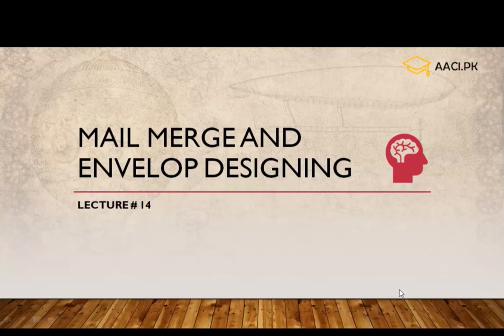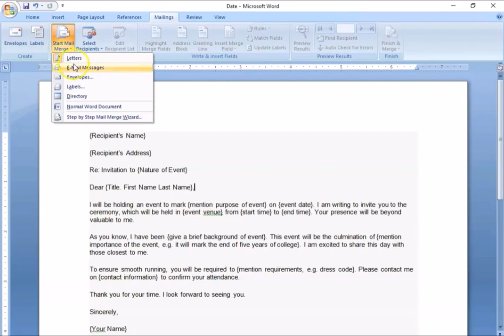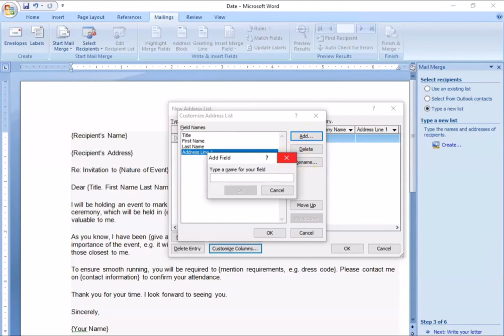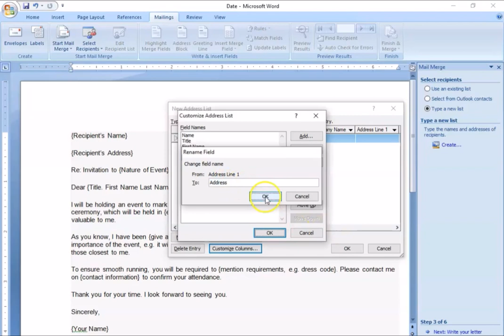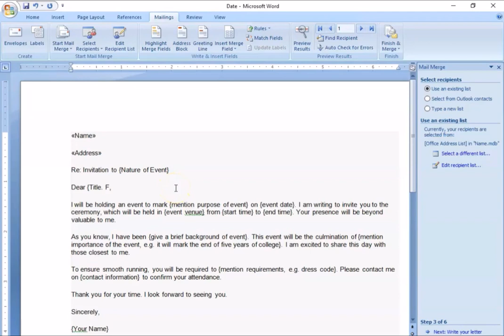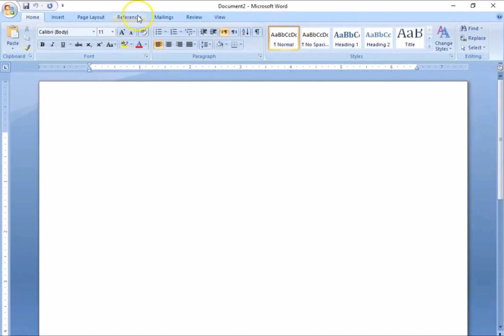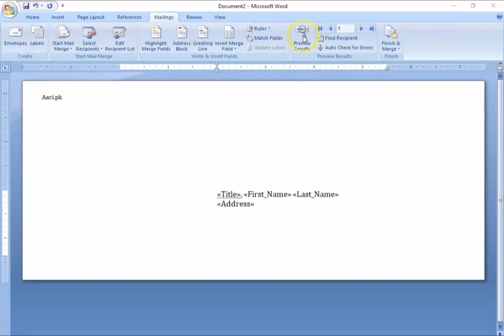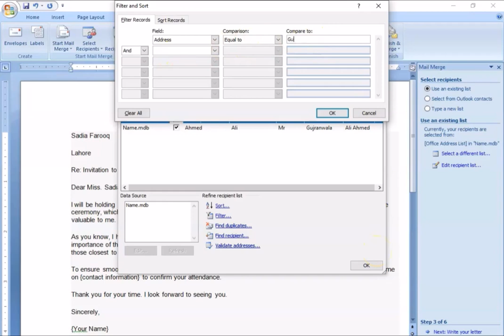Mail merging and envelope designing (Lecture # 14)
This course provides  all content related to brouchure making, assignment making, flyer and resumes.